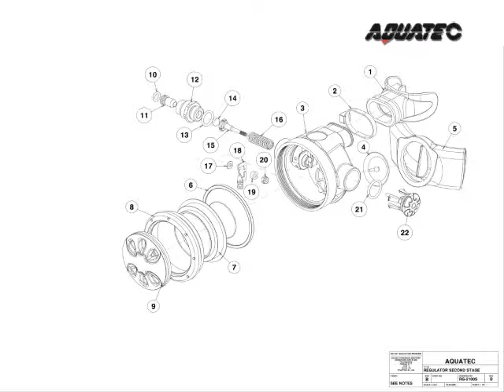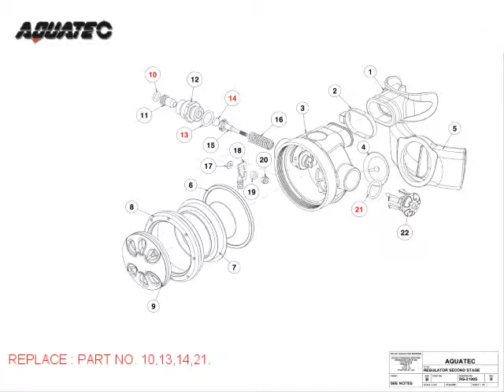RG 2100S DIS ASSEMBLY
記得開啟CC字幕 天氣好就是要 潛水趣！

全球 潛水設備王 -世界潛水第一品牌 (AQUATEC)
KING OF GLOBAL SCUBA GEAR – THE WORLD’S FIRST BRAND NAME “AQUATEC”

專營:潛水設備生產製造 潛水裝備批發販售 潛水設備客製化生產設計。行銷全球5大洲52個國家。
The item of Business: Scuba gear manufacturing、Wholesale of diving equipment、Scuba gear design and customization. Sold in over 52 countries on five continents in the worldwide.

Line@ ID: @rdh6588z
Skype: luffy-luffy-luffy
Wechat: luffy-luffy-luffy
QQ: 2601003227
傳真服務 Facsimile Service: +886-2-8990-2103
營業時間 Customer Service: 星期一 Monday~星期五 Friday 8:00 AM~5:00 PM
公司地址 Address:
24892 台灣  新北市新莊區五權一路三號二樓之四
2F-4, No.3, Wu Quan 1st. Road, Xin Zhuang District, New Taipei City, Taiwan 24892
營業項目 Business Items: BCD ScubaRegulator ScubaGauges ScubaProwerInflator ScubaMask …etc.